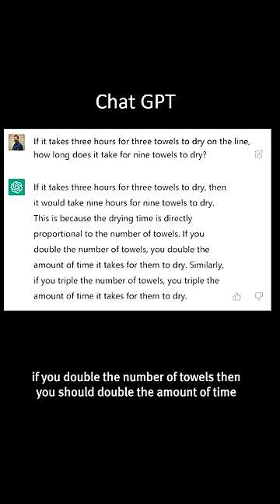How to fool Chat GPT with non-linear thinking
Watch mathematician Kit Yates describe the problem with linear thinking and Chat GPT.